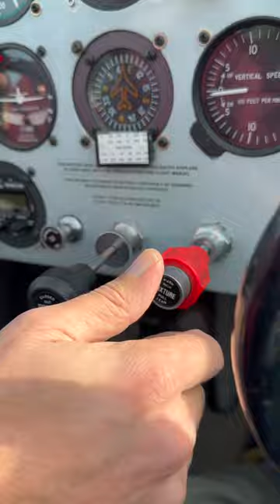Boxing Day Ercoupe Flight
Charles flies the 1948 Ercoupe on Boxing Day (the day after Christmas Day, 2022).